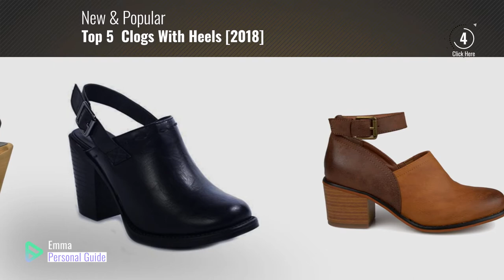Top 5 Clogs With Heels [2018]: Brinley Co Womens Faux Leather Wood Stacked Heel Ankle Strap Clogs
- New! 2019 Black Friday / Cyber Monday Women Mules & Clogs Deals and Updates.

Black Friday / Cyber Monday Brinley Co Womens Faux Leather Wood Stacked Heel Ankle Strap Clogs Brown, 8.5 Regular US by Brinley Co

Black Friday / Cyber Monday Crocs Women's Sarah Clog Mule, Black/Black/Black, 8 M US by Crocs

Black Friday / Cyber Monday Mark and Maddux ANTONIO-06 Wood Effect Platform Women's Clogs in Black by Mark and Maddux

Black Friday / Cyber Monday MIA Women's ABBA Mule, Black, 7 M US by MIA

Black Friday / Cyber Monday Pierre Dumas Ravenna-3 Women's Vegan Leather Adjustable Slingback Chunky Stacked Heel Clog by Pierre Dumas

Black Friday / Cyber Monday YDN Women Comfy Kitten Low Heel Mules Slip on Clog Sandals Open Toe Dress Pumps Slide by YDN

Black Friday / Cyber Monday Crocs Women's Sarah Suede Clog Mule, Black, 8 M US by Crocs